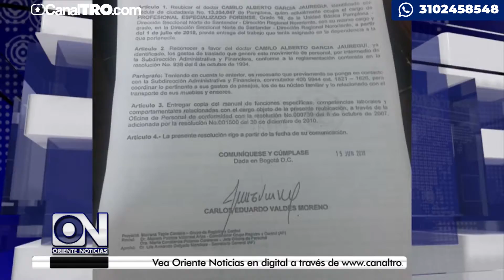Rechazan el traslado de medicina legal de Pamplona